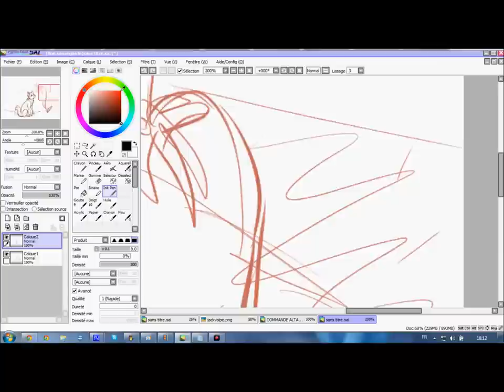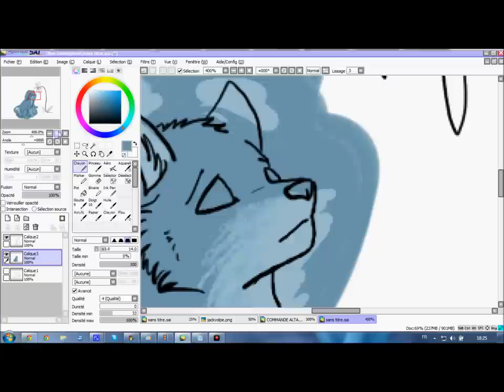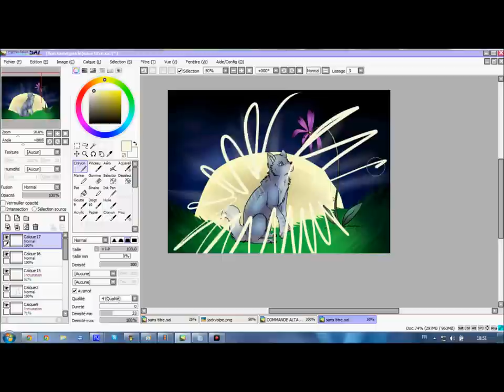Wolf - Speed Paint [ Sabali ]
Just a little draw for my mother